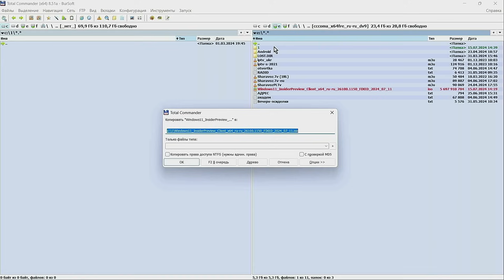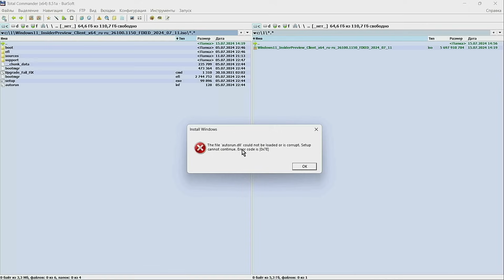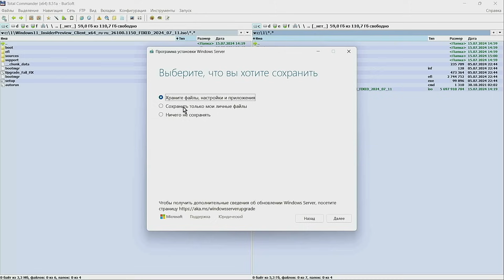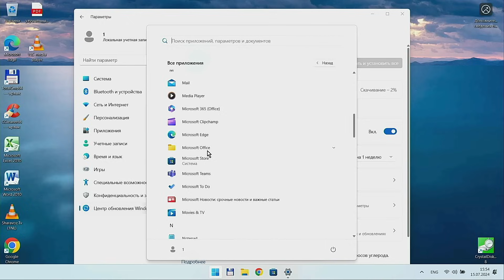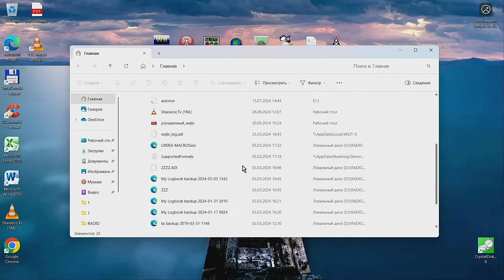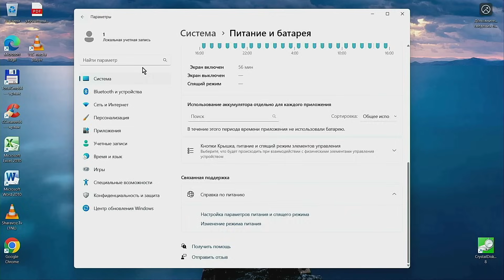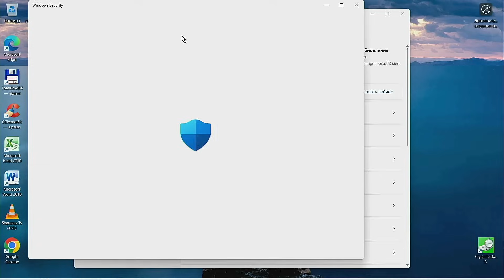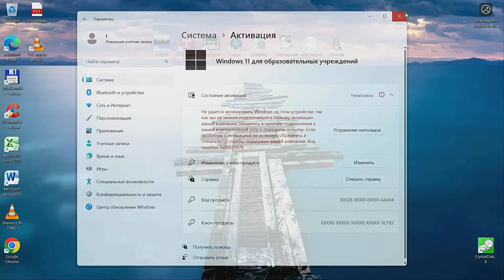Накатываем новую винду 24Н2 на рабочую ситему 23Н2 - интересные итоги